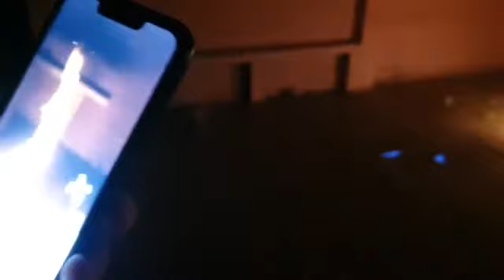RecorridoParanormal Panteón donde los muertos yacen fuera de sus ataúdes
El Panteón de Jaral de Berrio es uno de esos camposantos que por el paso del tiempo y el olvido, sus muertos literalmente viven o mueren fuera de sus ataúdes, sin temor a equivocarnos caminamos sobre huesos... una de esas experiencias que se viven una sola vez en la vida y eso fue lo que BetoCabrera y ChrisNavarro experimentamos en este escalofriante lugar... Lo llamamos el Panteón de Los Muertos Vivientes... Juzgue Usted... Dale Play...